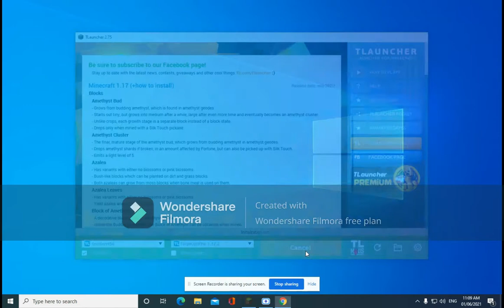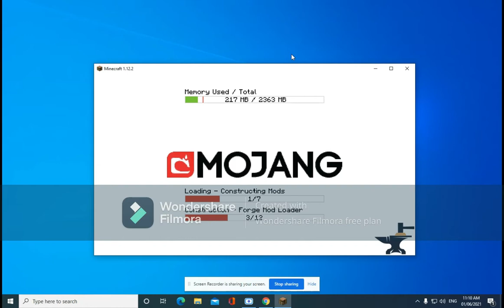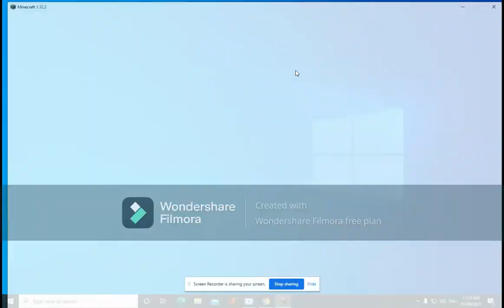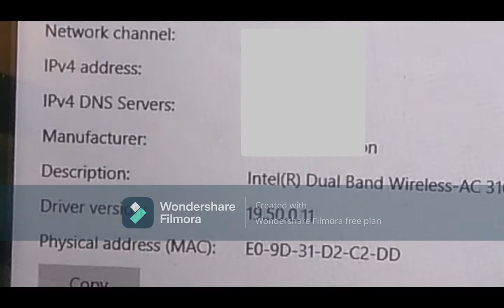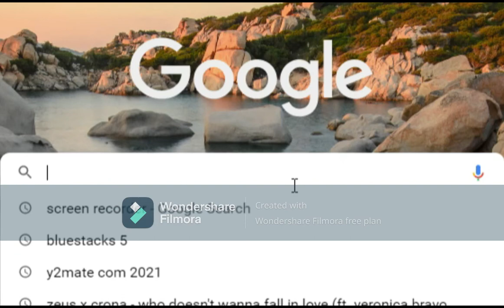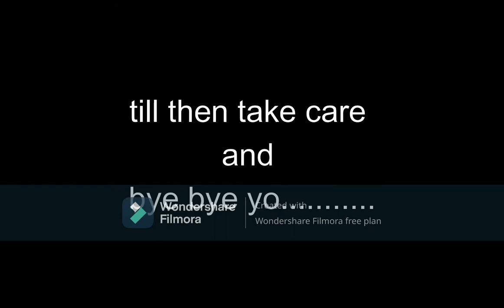how to play multiplayer in minecraft java edition in hindi (minecraft)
hi guys sorry guys i cant say about errors guys we can make another full video on errors
so guys take care and bye bye yo.

tags ignore
ytsg,your tech support and gaming,SHUBHAMisPlaying,hindi,2020,how to play minecraft multiplayer,with friends,play minecraft multiplayer java edition,how to download minecraft,how to install minecraft,how to make servers on aternos,minecraft multiplayer,shubham Sachdeva,part 2,on pc,play minecraft multiplayer on pc